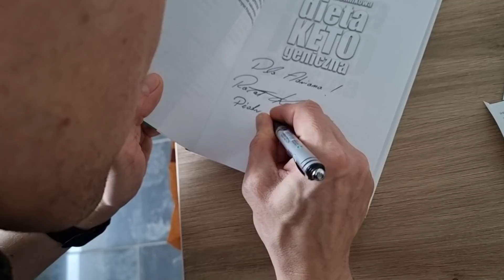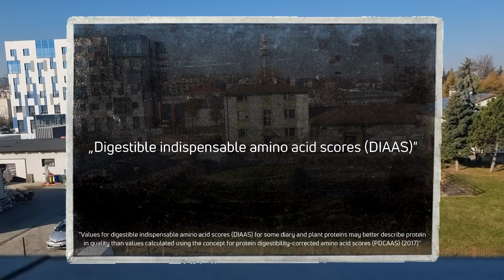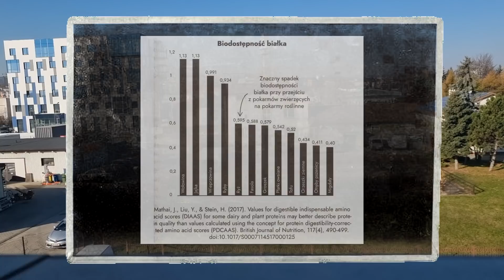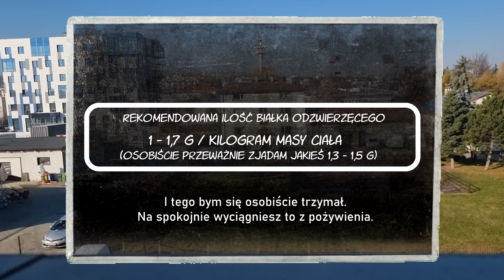Białko ROŚLINNE vs ZWIERZĘCE *Najlepsze źródła białek w diecie*